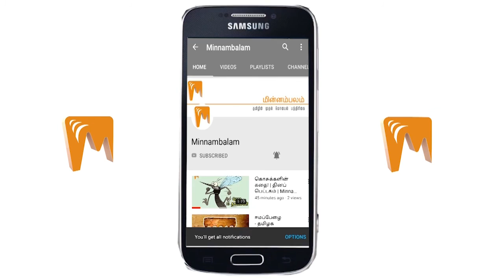ஒரு மாநிலம்...ஒரு முதல்வர்...25 வருடம்...வடக்கில் ஒரு சகாப்தம்! | Minnambalam